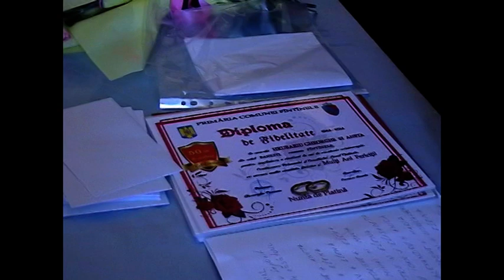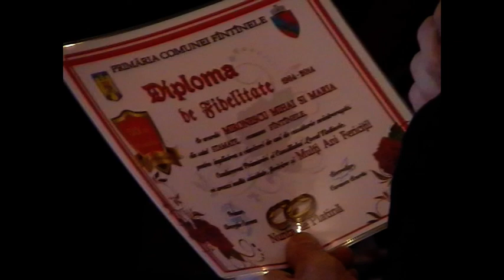Nunta de Aur, editia a VI-a, Fantanele Suceava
Nunta de Aur, editia a VI-a, Fantanele Suceava. 26 decembrie 2014